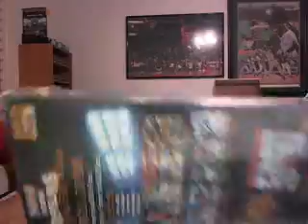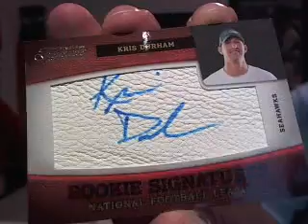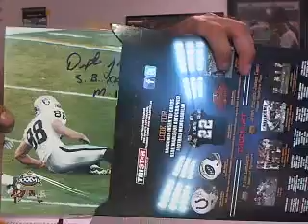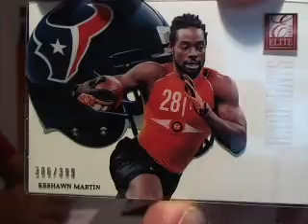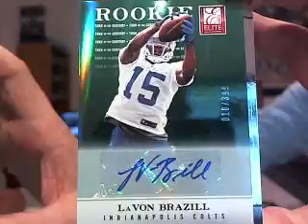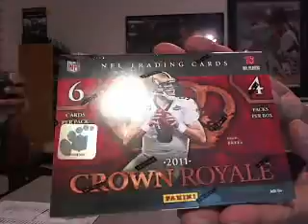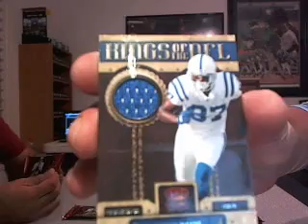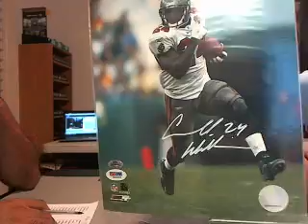Dia De Los Muertos Football Mystery Break Part 1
This is a recap of all the hits from our case of  cards

1. Artyusmc    1. jaguars
2. Futballcoach    2. jets
3. Chevspitcrew    3. rams
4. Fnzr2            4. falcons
5. Roostin17    5. bears
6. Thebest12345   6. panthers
7. Pmula10    7. giants
8. Juliangaston    8. seahawks
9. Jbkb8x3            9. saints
10. Aoclubs    10. cowboys
11. Lukedavidiuk   11. broncos
12. Bobapat    12. packers
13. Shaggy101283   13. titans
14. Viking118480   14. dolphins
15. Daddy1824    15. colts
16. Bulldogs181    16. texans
17. Tripledouble    17. steelers
18. Pwiebeld    18. patriots
19. Truth17    19. vikings
20. Auditech72    20. bucs
21. Ljricky            21. bills
22. Gdubb            22. lions
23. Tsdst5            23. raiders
24. Abcb            24. ravens
25. Auditech72    25. cardinals
26. Lombardi25    26. eagles
27. Anthonycanzoneri   27. browns
28. Us-jman1    28. redskins
29. Epicbreaks    29. chiefs
30. Supercowboys71   30. bengals
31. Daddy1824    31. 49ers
32. Gunner13    32. chargers